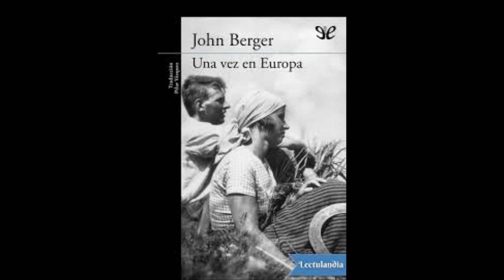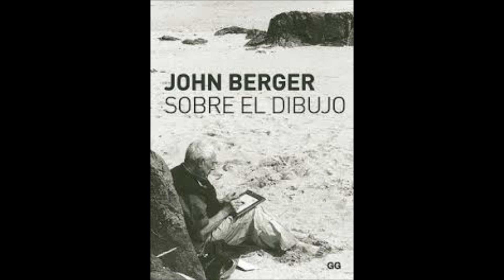John Berger - Instantáneas del inconforme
Del escritor inglés John Peter Berger, los textos:
La pasajera con destino a Omaht.
Hombre con Niki Lacoste.
Anciana con cochecito de niño.
Motorista con traje de cuero y casto, de pie, inmóvil.